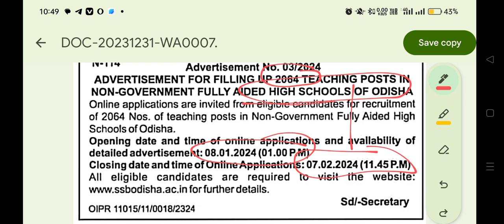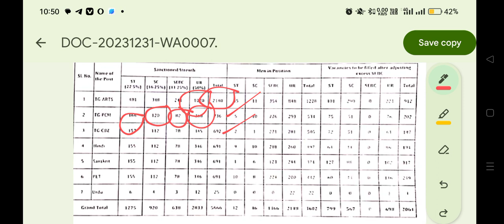ssb tgt recuirment 2024. see the vacancies # SSBTGT